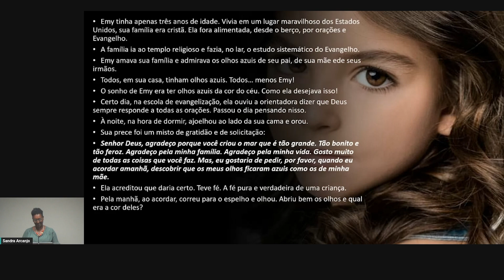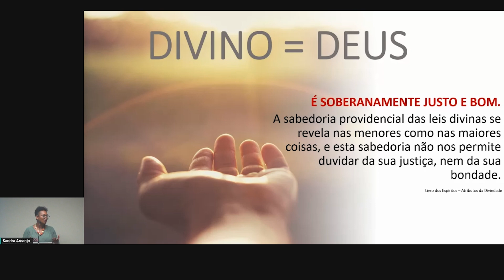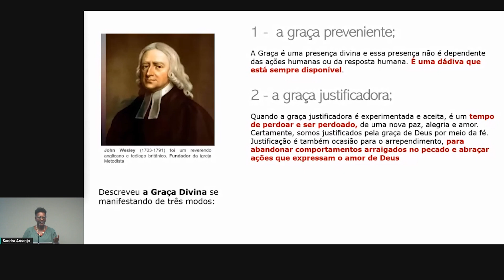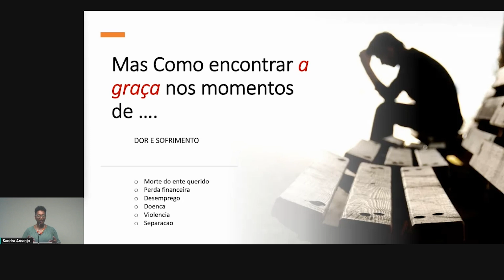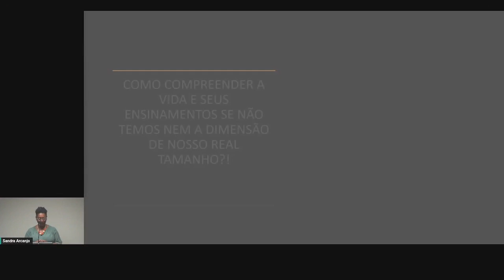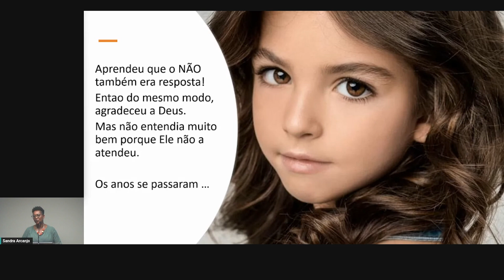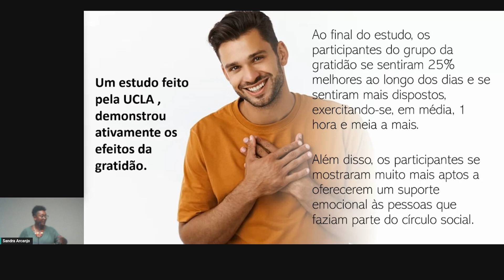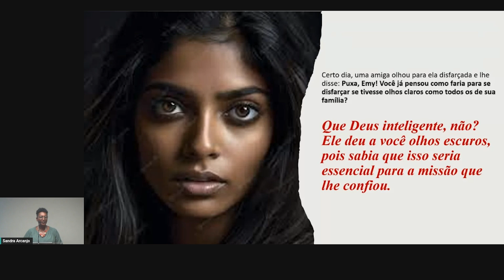"Em Tudo Dai Graças" - Sandra Arcanjo - KSSF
Nesse vídeo, a expositora espírita Sandra Arcanjo nos traz reflexões sobre a gratidão.
Palestra "Em Tudo Dai Graças"  com Sandra Arcanjo realizada no Centro Espirita KSSF – Kardecian Spiritist Society of Florida localizado na cidade de Deerfield Beach, Florida, Estados Unidos.